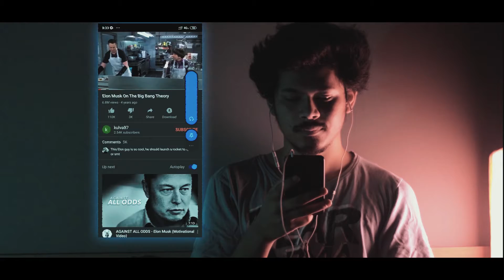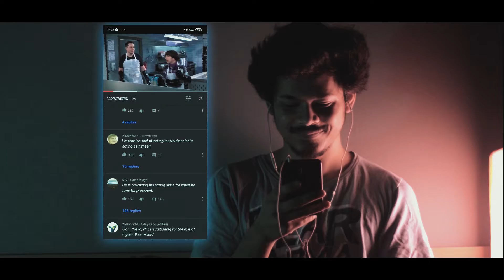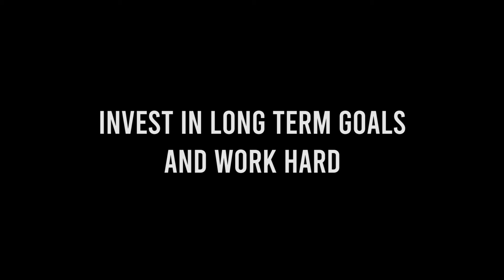Instant Gratification - A Short Story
The average human being now has an attention span of less than 8 seconds. We are part of a generation that is exposed to so many distractions, it stops us from committing to anything. Instant Gratification is the process of enjoying short time distractions that allow us to procrastinate from committing to long term goals.

We no longer enjoy the music we listen, we don't have the patience to wait for something, we are tying to read the comments while watching a YouTube video, we check our social media analytics in a desperate fit to find out if we are liked or not.

And when this Instant Gratification is over, all we are left with is a void. A void of not getting anything done. That leads to anxiety which leads to depression. But again instead of dealing with it the right way, we take the easy way out. We put a social media story and cling on for attention.

Stop doing Instant Gratification. Make long term goals and commit to them. Work hard and be brave.Every day we are alive is a blessing. Make it count.